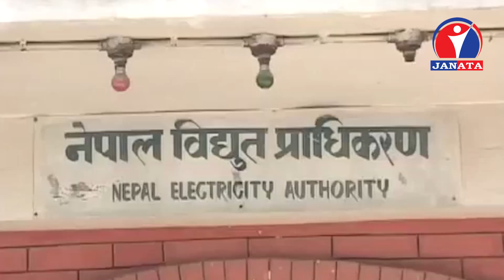नेपाल विद्युत प्राधिकरणका कर्मचारीहरुलाई कडा निर्देशन